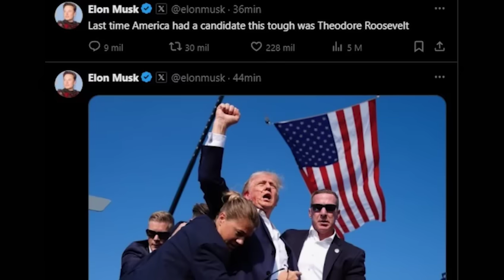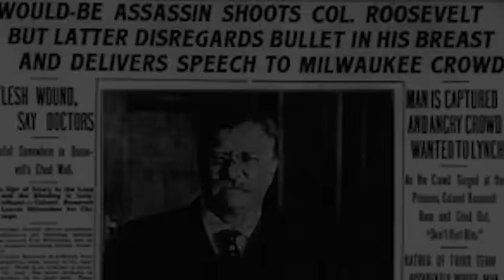🚨Hay que aclarar esto sobre lo ocurrido con Trump!!! Basta ya 😤✋️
Amigos míos...
¡Buenos días!